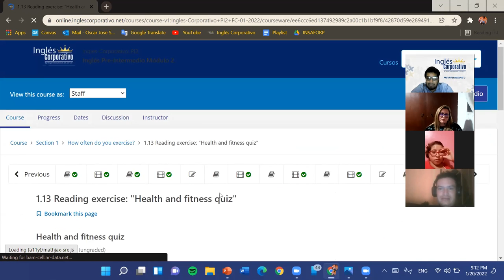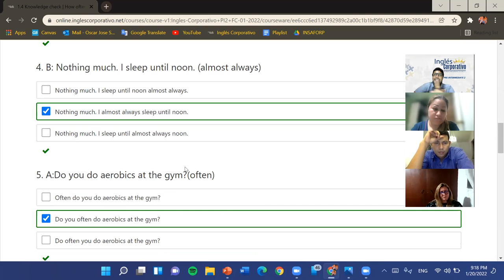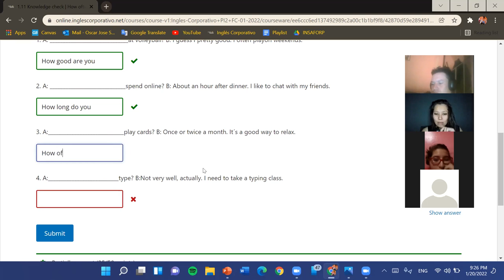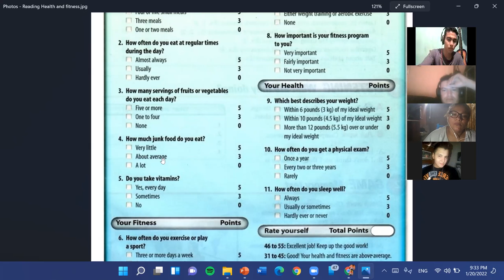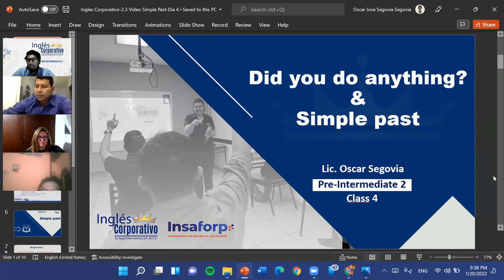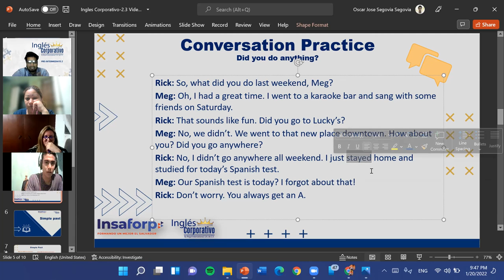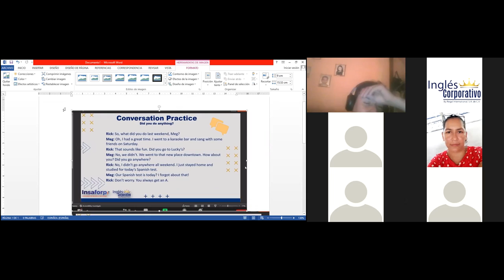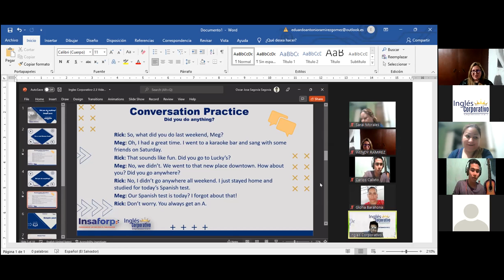Ingles Corporativo-2.1 Did you do anything?-Dia 4